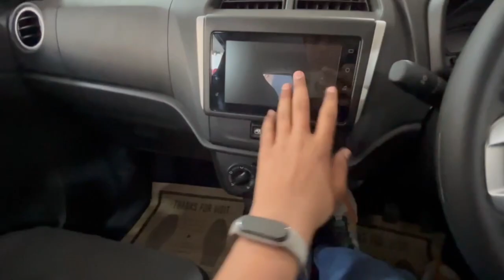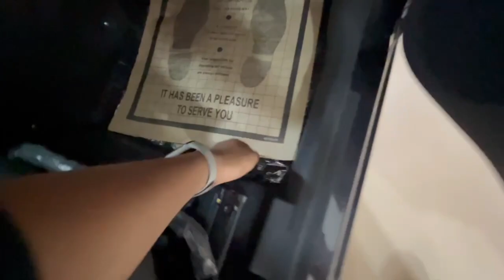ALTO K10 2023 VXI+❤️ छोटा Packet बड़ा धमाका 5.35LAKHS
INFORMATION ABOUT ALTO K10 2023

FOR FACE REVEAL harshit_raofficial
TO SHARE UR CAR OWNERSHIP EXPERIENCE